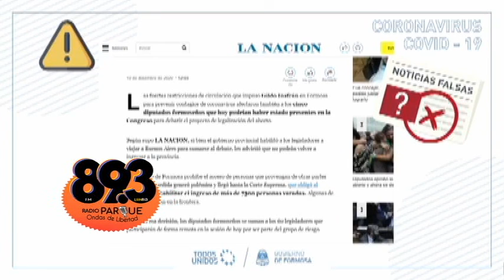González MENTIROSO PATOLOGICO, calificó de Fake New una nota de La Nación que es real